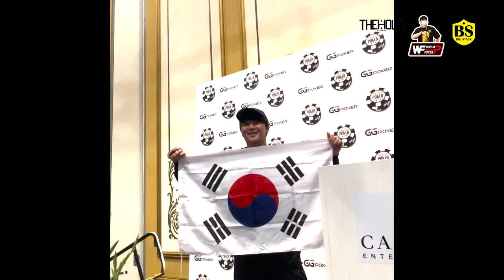[WSOP] 미국홀덤포커대회장에서 애국가가 울려 퍼졌을때 현지 반응